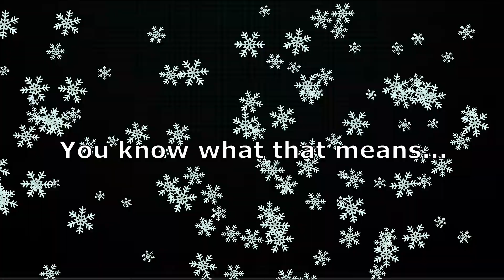ChRisTmAs iS IN 20 DayS